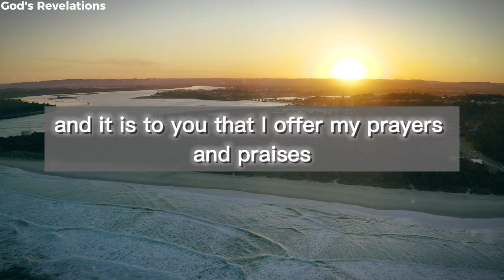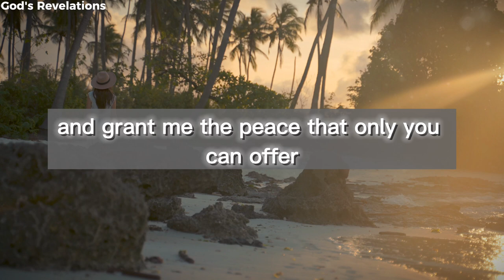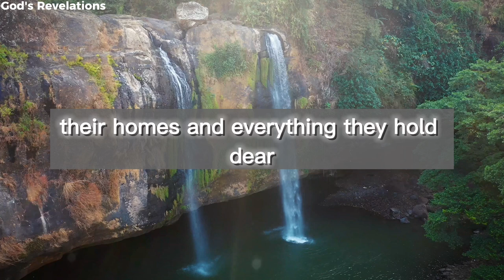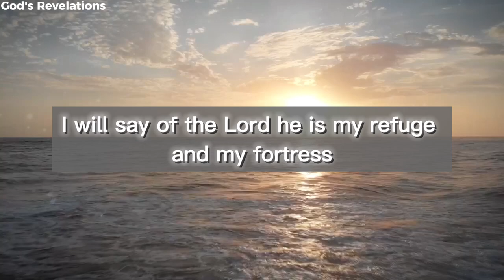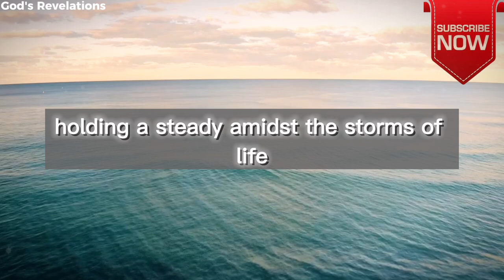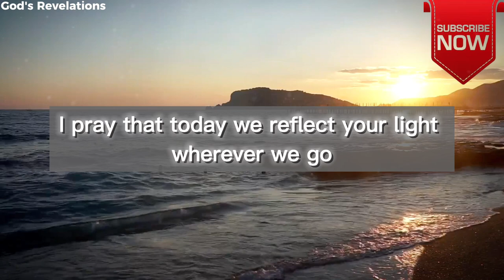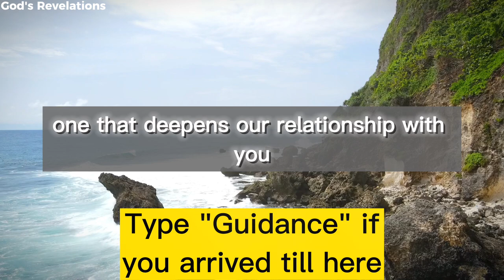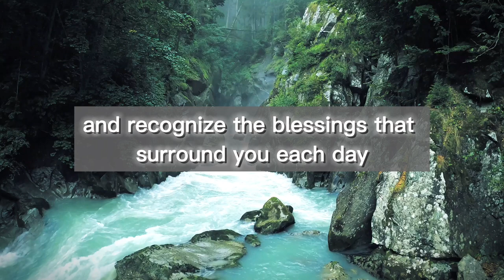God's Revelations - Psalm 91 for Begin Your Day with God | A Blessed Morning Prayer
"Join us for a peaceful morning prayer inspired by Psalm 91, designed to strengthen your faith and help you connect with God as you start your day. In this uplifting devotional, you’ll find comfort and inspiration to face the challenges ahead, reminding you of God’s protection and love. Don’t miss this opportunity to begin your day with a positive spirit and divine guidance!"